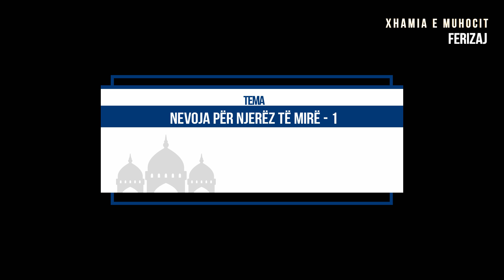Hutbe 26.01.2018 - Teolog Ardian Sejdiu - Nevoja për njerëz të mirë - 1